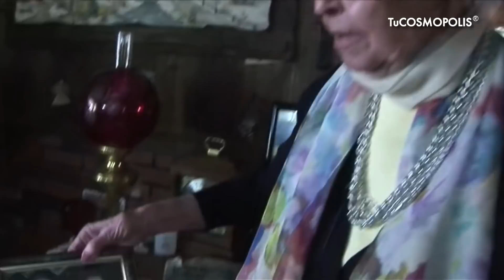NOTICIA DE ÚLTIMA HORA